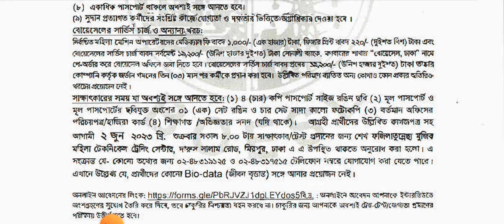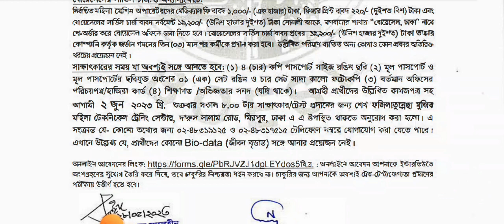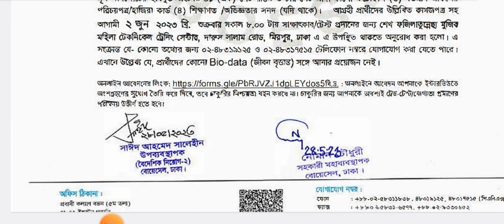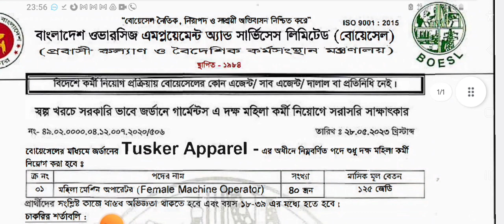Jordan garments visa| জর্ডান গার্মেন্টস ভিসা | অল্প টাকা বিদেশ যাওয়ার সুযোগ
Jordan garments visa | visa processing | জর্ডান গার্মেন্টস ভিসা | অল্প টাকা বিদেশ যাওয়ার সুযোগ